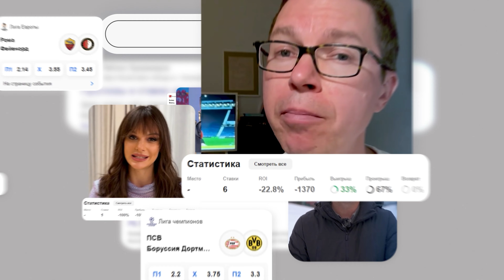Динамо Москва - Спартак. Прогноз Юртаева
Эксперт «Рейтинга Букмекеров» Андрей Юртаев дал прогноз на матч регулярного сезона КХЛ Динамо Москва - Спартак.

В этом видео:
Прогноз от Юртаева
Ставка на матч Динамо Москва - Спартак
Анонс матча Динамо Москва - Спартак